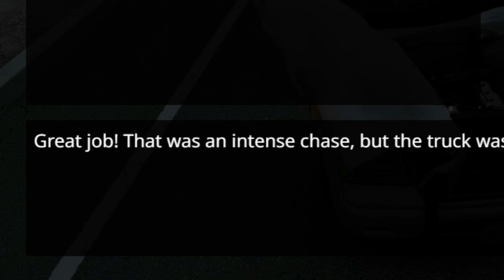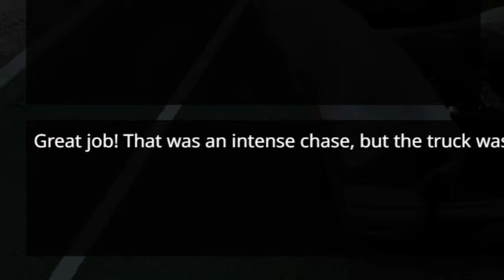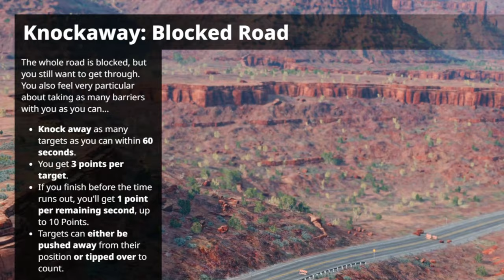WHY AM I DRIVING THROUGH THESE SIGNS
This is a new BeamNG challenge I found! It's actually difficult!